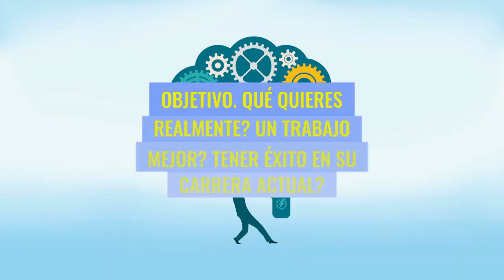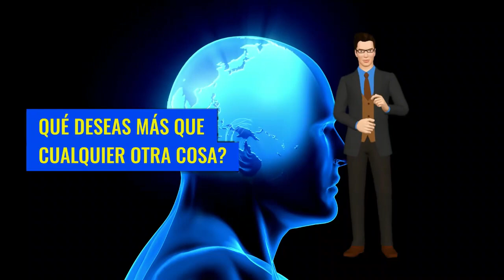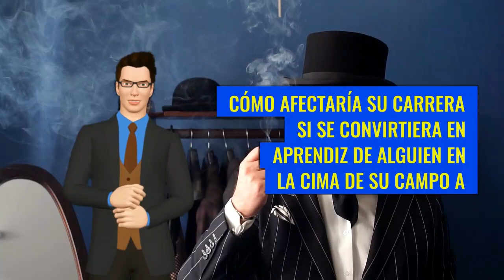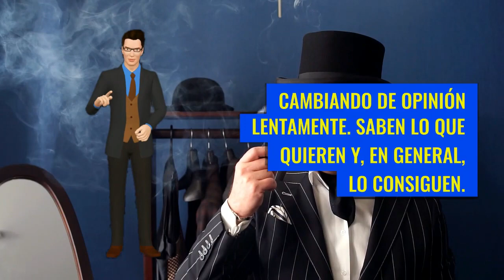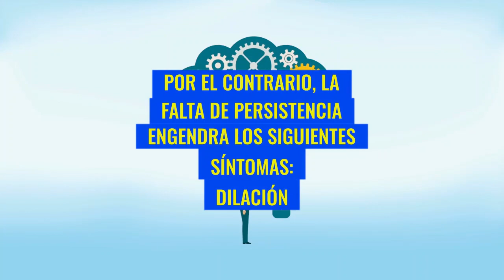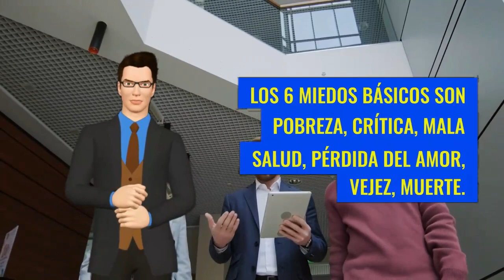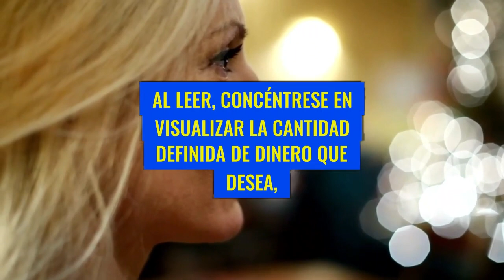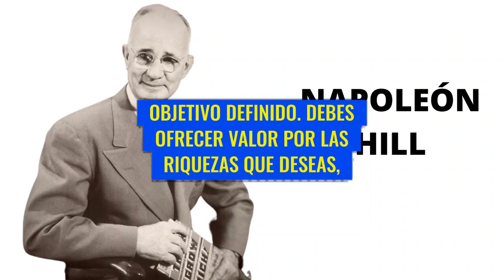👉 👤 Pensar Para HACERSE RICO | Napoleón Hill | Resumen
PENSAR PARA HACERSE RICO ES POSIBLE, ASÍ LO ENSEÑÓ, NAPOLEÓN HILL, EN SU LIBRO, PIENSE Y HAGASE RICO. ESTE LIBRO HA SIDO LA INSPIRACIÓN DE MUCHAS PERSONAS QUE HAN LOGRADO RIQUEZA EN LOS ÚLTIMOS AÑOS. POR ELLO, EN ESTE VIDEO TE HAGO UN RESUMEN DE LAS IDEAS PRINCIPALES QUE DEBES ENTENDER Y APLICAR PARA PENSAR Y SER RICO DE MANERA SEGURA.

pensar para hacerse rico , napoelon hill, resumen, piense y hagase rico resumen,piense y hagase rico audiolibro completo, piense y hagase rico,napoleon hill,think and grow rich,think and grow rich legacy,think and grow rich movie,piense y hágase rico: el legado | trailer español, SER RICO, SER MILLONARIO, PENSAR PARA SER RICO,libro,

UNIVERSIDAD DEL DINERO,

1)This video has no negative impact on the original works (It would actually be positive for them)
2)This video is also for teaching purposes.
3)It is not transformative in nature.
4)I only used bits and pieces of videos to get the point across where necessary.